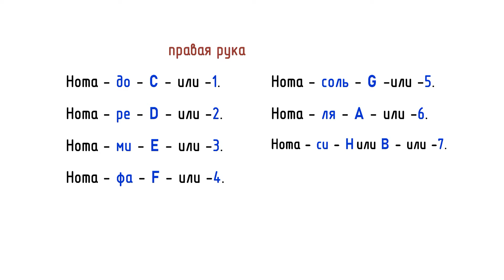🎵 «Дубинушка» Разбор песен на баяне ноты и аккорды.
Разбор песен на баяне. «Дубинушка» + Ноты и Аккорды.

«Дубинушка» — революционная песня, созданная в 1860-х годах на основе дополнения и авторской обработки Василием Ивановичем Богдановым и Александром Александровичем Ольхиным народной песни. Эта песня стала революционным символом конца XIX — начала XX века, и была особенно известна, в частности, по её исполнению Фёдором Ивановичем Шаляпиным. Существует ряд вариаций на основе революционной песни.